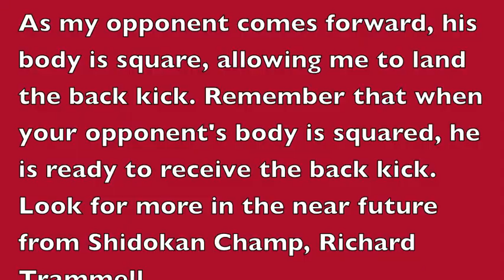Shidokan Atlanta Spinning Back Kick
In this video, Shidokan World Champion Richard Trammell shares his spinning back kick technique.